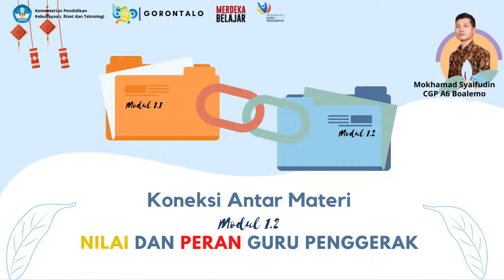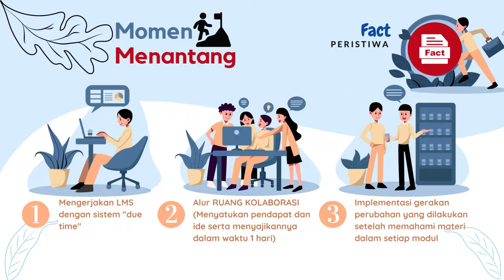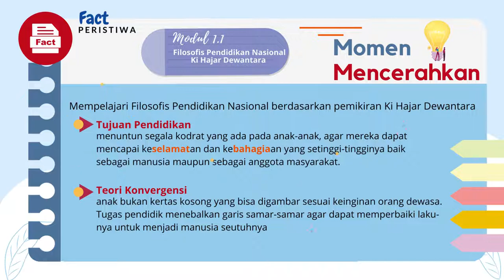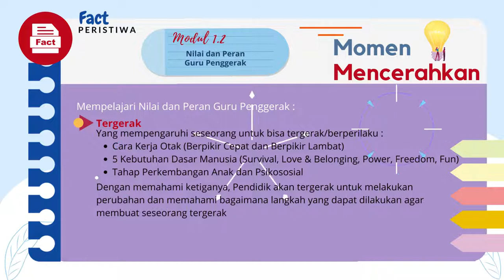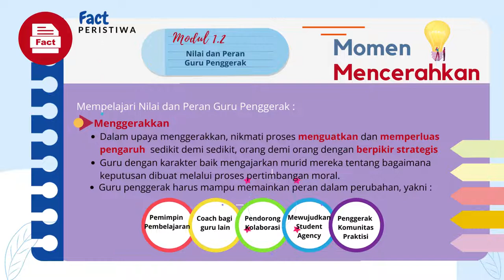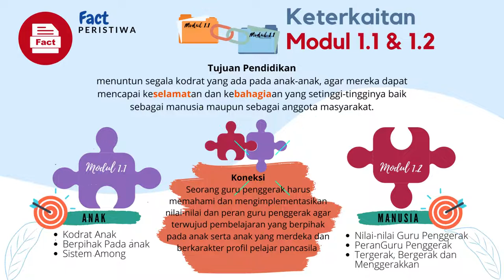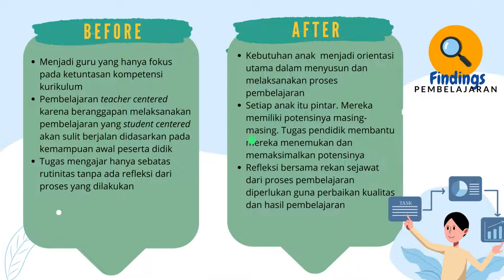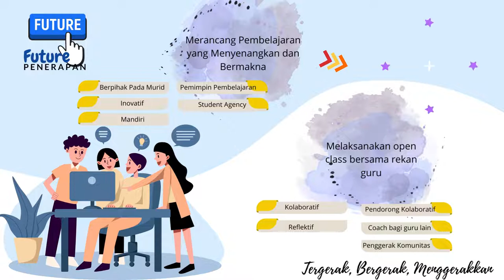Koneksi Antar Materi Modul 1.2 Nilai dan Peran Guru Penggerak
Tugas pada alur Koneksi Antar Materi pada modul 1.2 yakni melakukan refleksi dengan menggunakan model 4P (Peristiwa, Perasaan, Pembelajaran dan Penerapan).